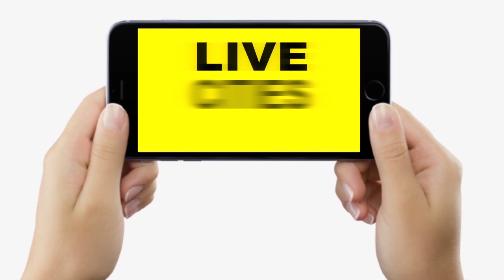Petrol-Diesel Price का जबरदस्त खेल, Bihar के पड़ोस में ही मिल रहा 10 से 25 रुपये प्रति लीटर सस्ता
Petrol-Diesel Price का जबरदस्त खेल, Bihar के पड़ोस में ही मिल रहा 10 से 25 रुपये प्रति लीटर सस्ता | Bihar News | LiveCities